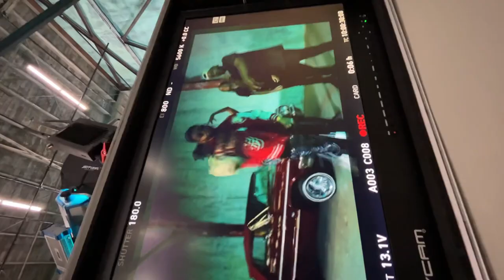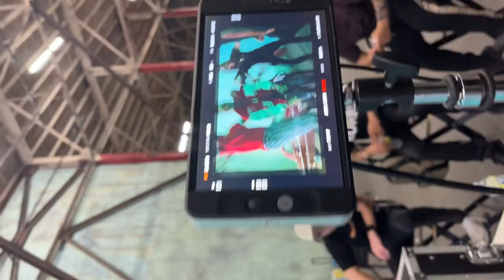Karan Aujla x YG - GANGSTA song (Behind the Scenes) Rupan Bal Films